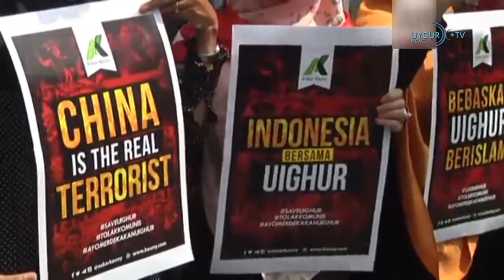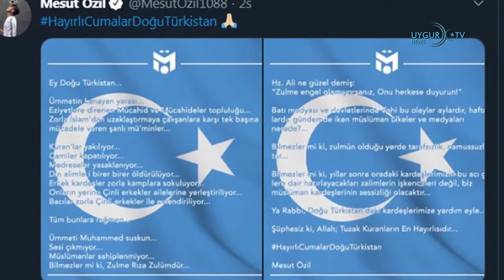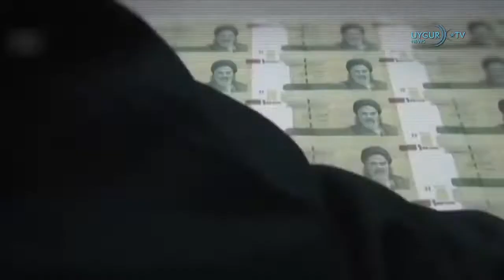22 12 2019 Çin zülmüne karşı protestolar devem ediyor